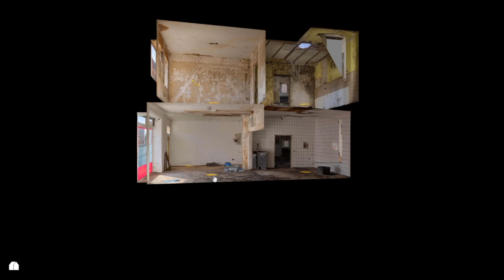WIP PanoCamAdder / KRpano